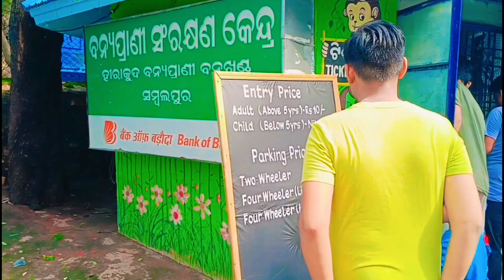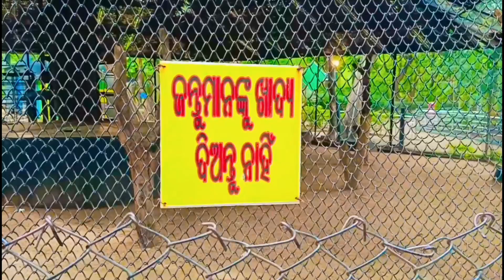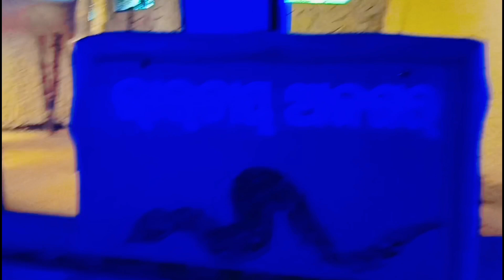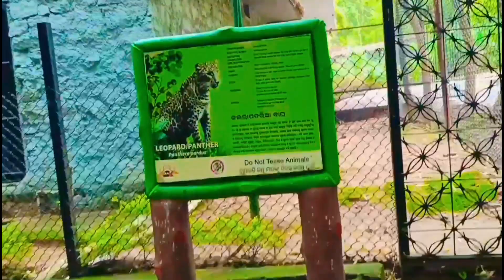ଆଜି ଡୀଅର ପାର୍କ !! ରଥଯାତ୍ରା